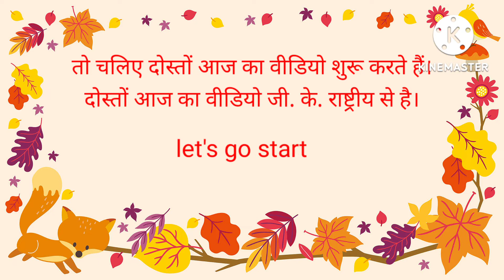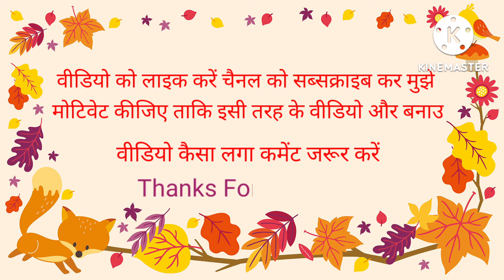#tag video gk किसको किसको इसका आंसर पता है। Mister prakash youtuber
Hii friends.
Welcome my channel-
Mister prakash youtuber

Video pasand aye to video ko like kijiye or is channel ko subscribe karke bell icon press kijiye taki video upload hote hi aapke pass notification ya Jaye or is video ko aapne friend ko share kare
Or hame motivate kijiye taki isi tarah video upload karu

. .Thanks. .
Is video ka answer kisko kisko pata hai comment Kijiye